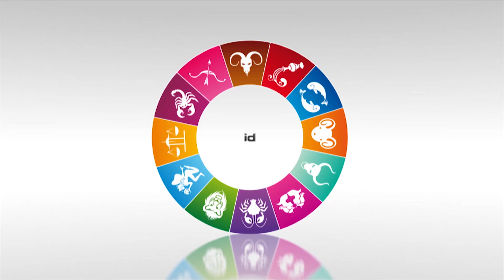Horoscope de la semaine du 27 novembre au 3 décembre 2017 par Diane Boccador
Retrouvez votre horoscope de la semaine par Diane Boccador. Du 27 novembre au 3 décembre  pour les signes Vierge, Balance, Scorpion, Sagittaire, Capricorne, Verseau, Poissons. Retrouvez l'horoscope quotidien et tous les produits astro  de Diane Boccador sur 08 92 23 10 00.